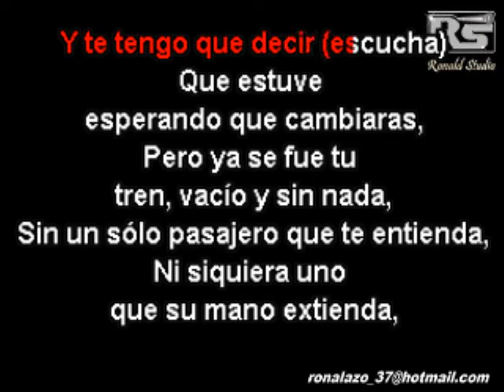Maluma - Mi Declaración - Cumbia Exclusiva